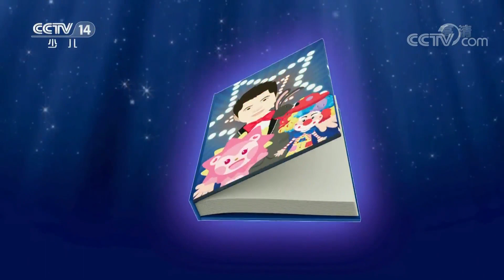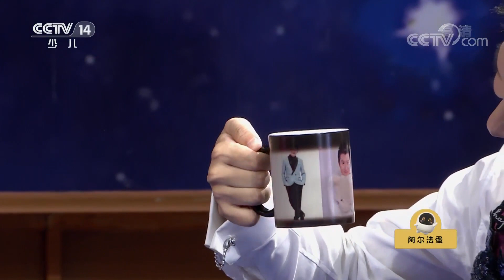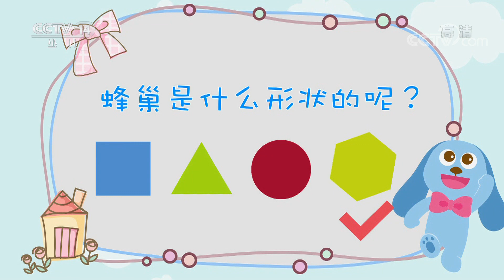《智慧树》 20191008|CCTV少儿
本期节目主要内容： 1.开场歌舞； 2.我爱变魔术：变色魔术； 3.请你像我这样做：早上好； 4.道哥和摩尔：蜜蜂； 5.咕咚信箱：耿翊宸小朋友的来信。 （《智慧树》 20191008）